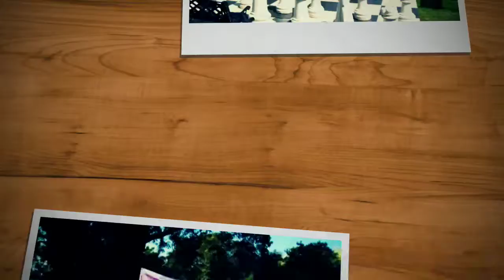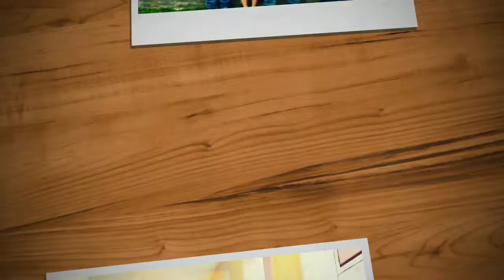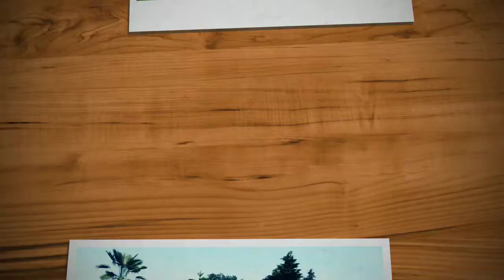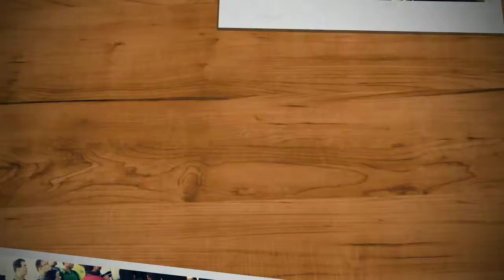10 Years in MSD